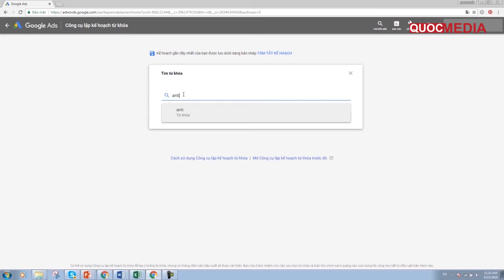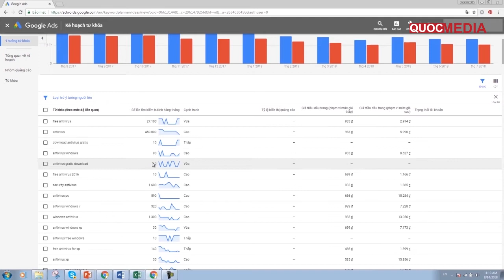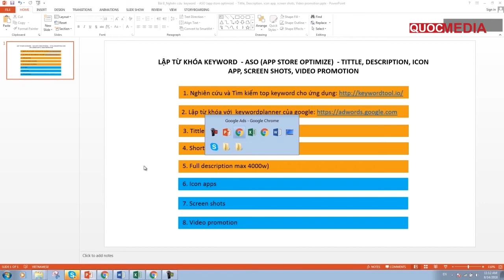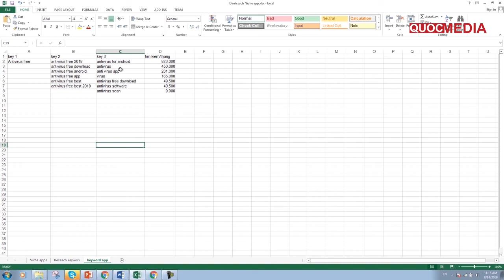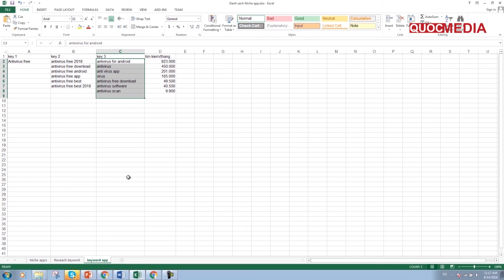Lập từ khóa cho app với keywordplanner của google